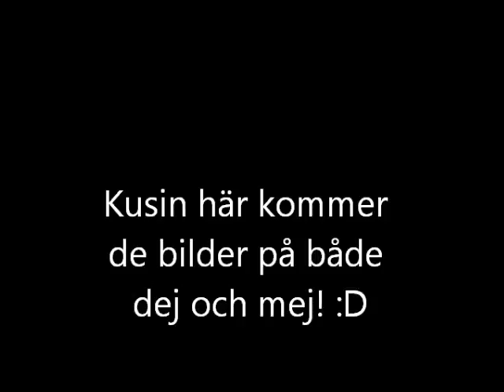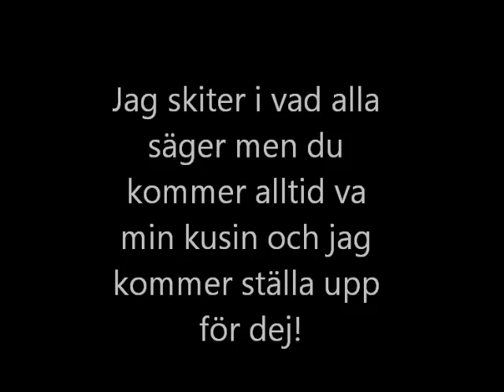Marcus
Marcus Olofsson ! Denna är tillägnad till dej för att du är en sån bra människa! Du står för de du gör ! Fortsätt så!